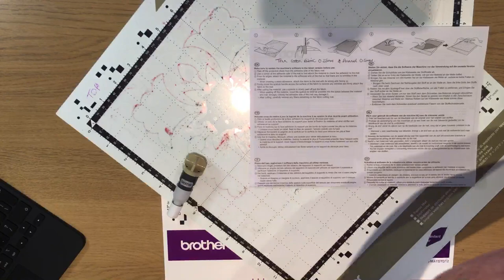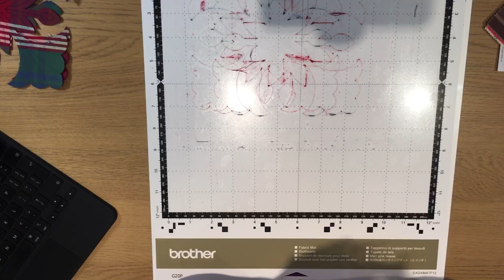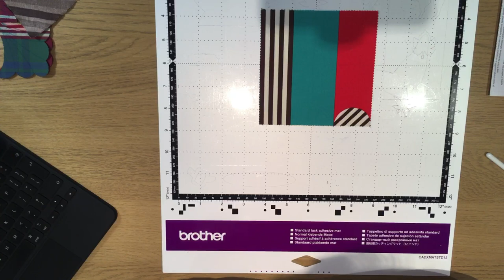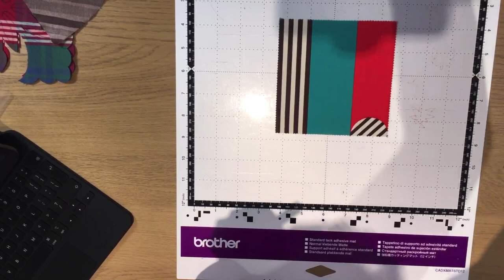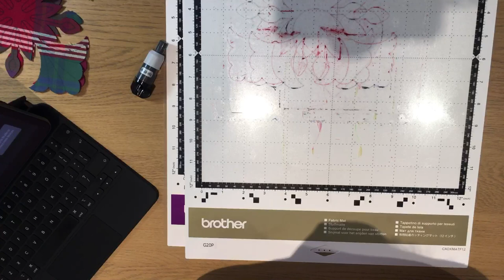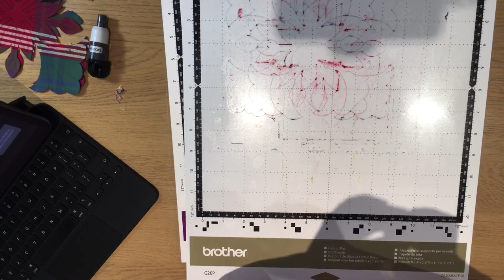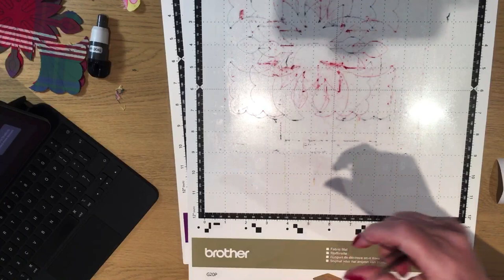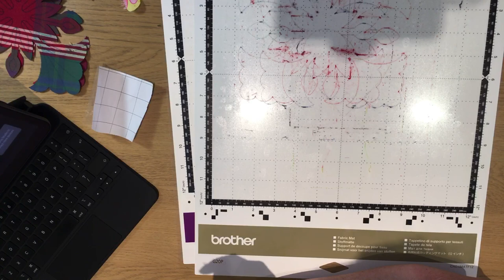Live 4th October 2020 ScanNCut SDX Fabric Mat & Fabric Auto Blade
In todays applelover53 video I cut fabric on the SDX2200D using the new fabric mat and did a comparison fabric cut using the standard mat to see the results.